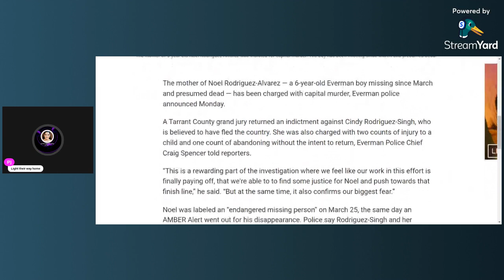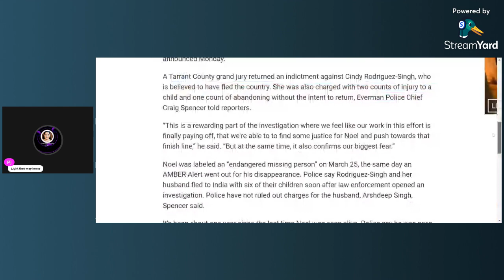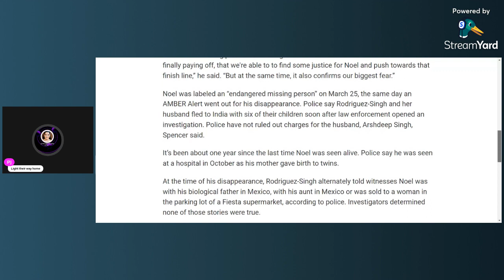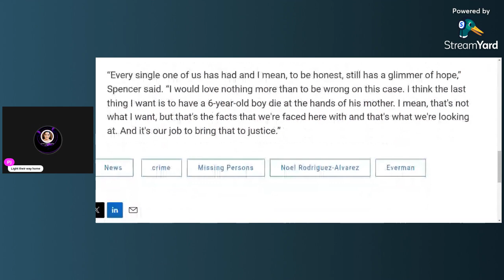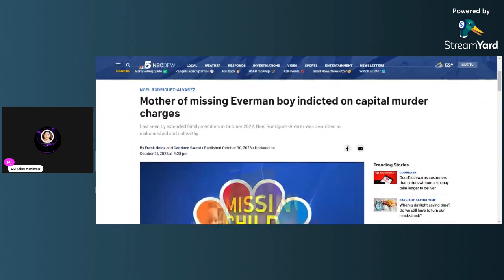noel rodriguez alvarez mother indicted capitol murder charges